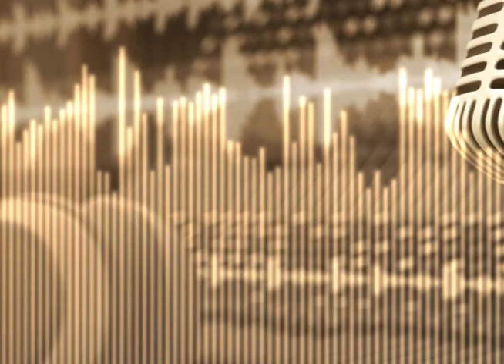Финансовый план семьи (на ногайском языке)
Финансовый план семьи. Аудиолекции Банка России на ногайском языке